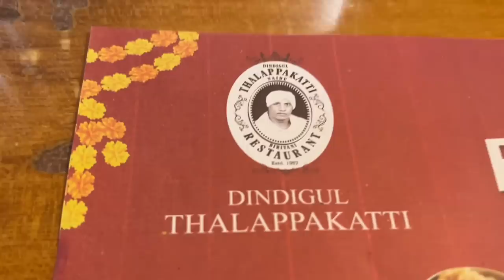6 Months Pregnancy Checkup🤰🥰 | Mashura | Basheer Bashi | Suhana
1) BB BORNA SKIN BRIGHTENING CREAM
2) BB BORNA BEARD OIL
3) BB1988 HAIR & BEARD CARE OIL